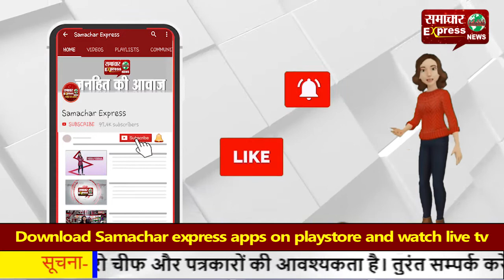चक्रवाती तूफान निवार तेजी से बढ़ रहा तमिलनाडू की और, 25 तक टकराने की आशंका!